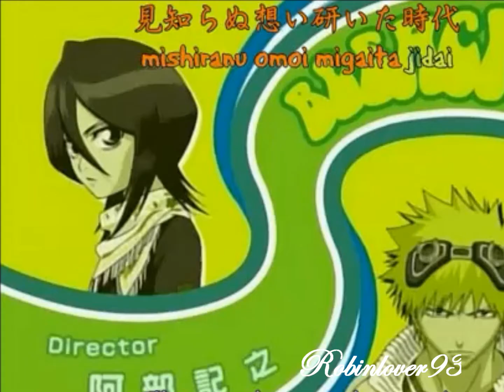Rukia is Stupid in Love